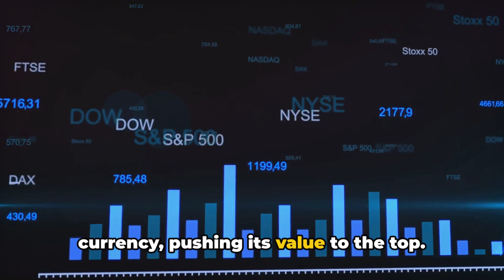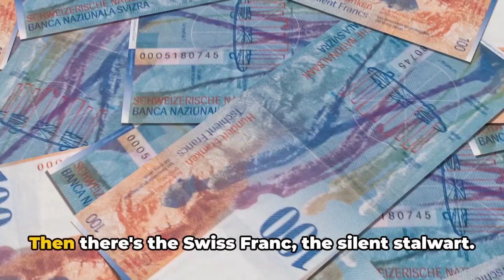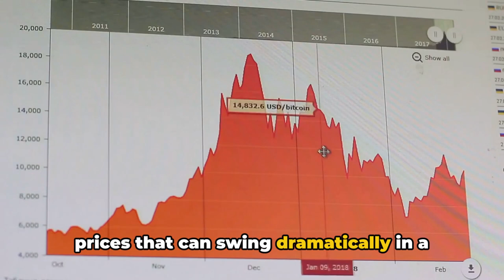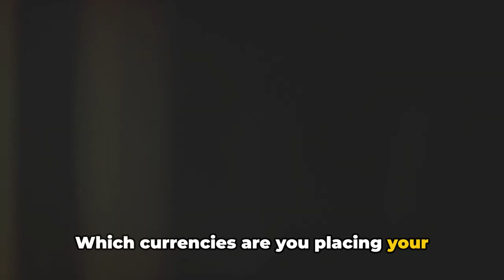The King of Currencies: The Kuwaiti Dinar or Bitcoin?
In this video, we delve into the fascinating world of currency strength, focusing on the Kuwaiti Dinar and its competitors. Join us as we analyze the factors that contribute to the robustness of the Kuwaiti Dinar, its potential challengers, and the unpredictable role of Bitcoin in the market. Gain valuable insights into the fluctuations and trends shaping the global currency landscape.

OUTLINE:

00:00:00 The Kuwaiti Dinar – King of Currencies

00:00:52 Is the Dinar's Reign in Danger?

00:01:47 Bitcoin – The Wild Card

00:02:42 Recap and Call to Action